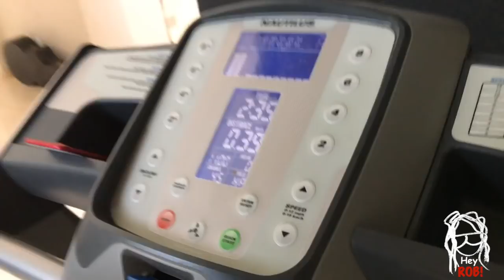HeyROB! fitV Episode 7: Radke's Fit Club, 31 miles in the desert with Ronnie & Tyler